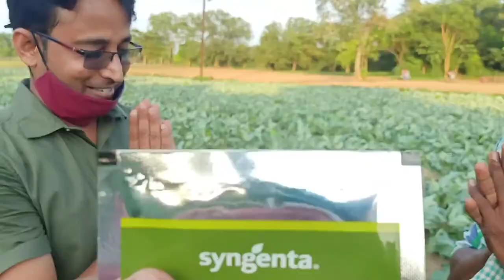Monsoon queen.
August sowing.hindi